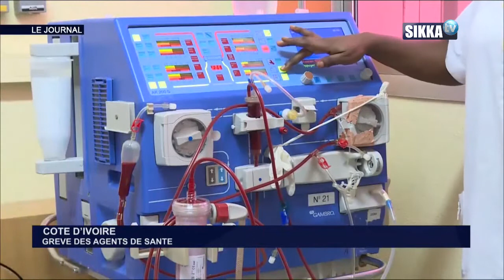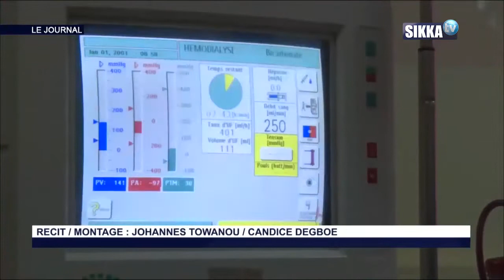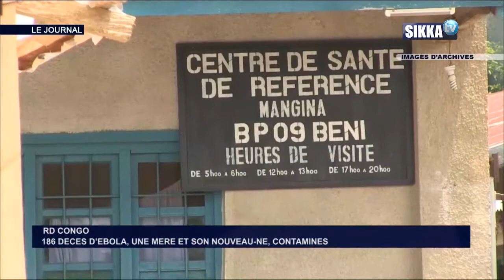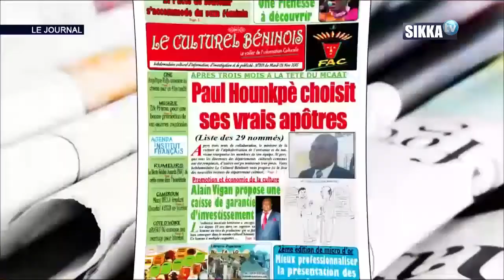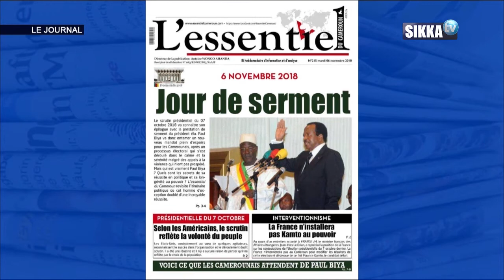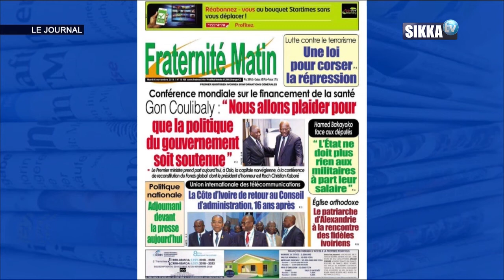JT SIKKA 12H DU 06 11 18